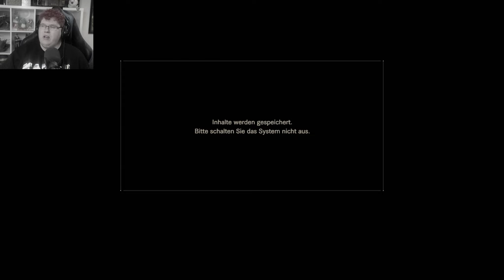Resident Evil 7 Not A Hero Gameplay German (PS4 Pro) #03 - 10 Minuten Zeit zu überleben!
Resident Evil 7 Not A Hero DLC Gameplay German Resident Evil 7 Not A Hero DLC Deutsch Gameplay Let's Play

💰 Hol dir Resident Evil 7!